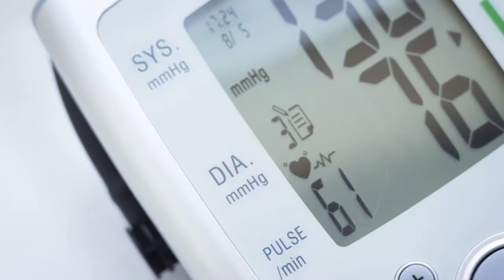WGA- Holiday Heart Syndrome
'Tis the season for holiday cheer and fun. Unfortunately, it's also the time when we see cases of "holiday heart". In this episode, we talk about what happens and why.